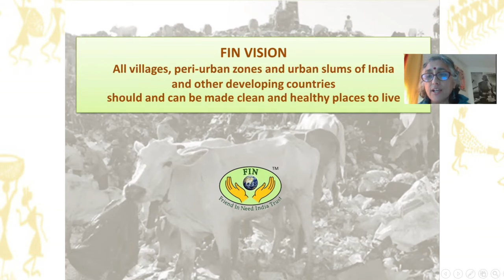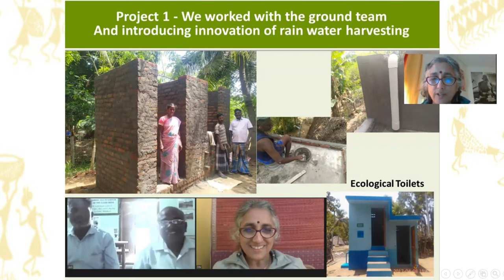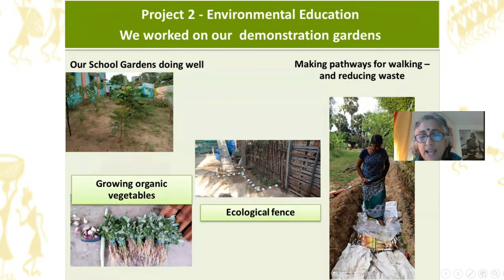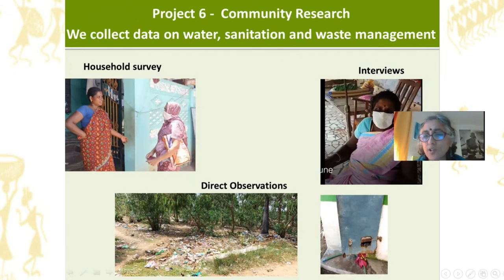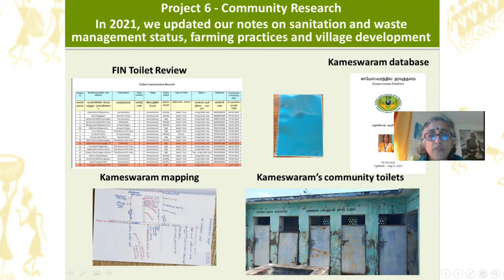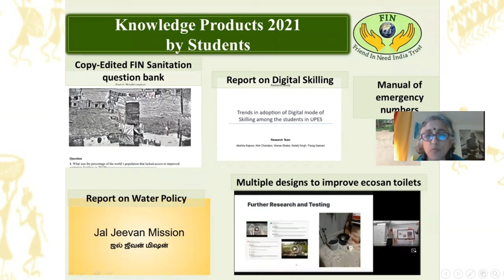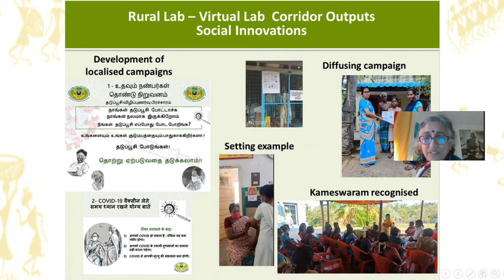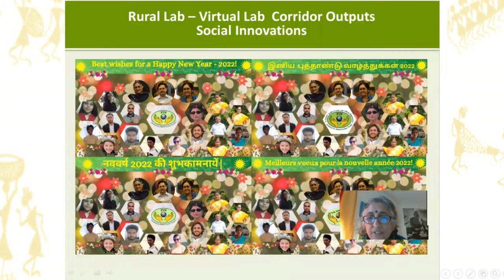Achievements of FIN in 2021 || Friend In Need India Trust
Though the year 2021 afflicted us with unforeseen challenges, at FIN we worked hard to maintain our activities and ensure the financial security of our staff. Despite the COVID-19 pandemic, at FIN all programs continued and we also helped the local authorities with public health campaigns as in 2020. Furthermore, FIN continued to have a very active online internship program, with a collaborative action research course on sustainability transitions. FIN conducted various international events on WASHE (i.e. Water, Waste management, Sanitation, Hygiene behaviour with community Engagement) related topics. We hope to carry on with all these activities and generate more social value in 2022.